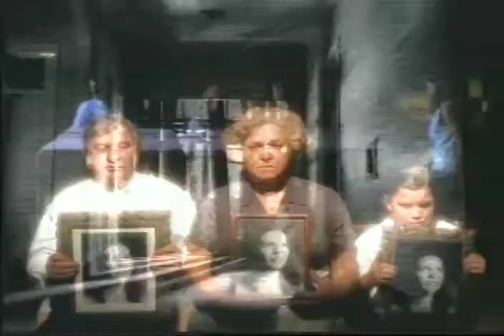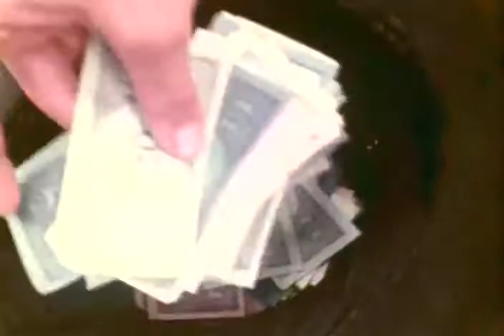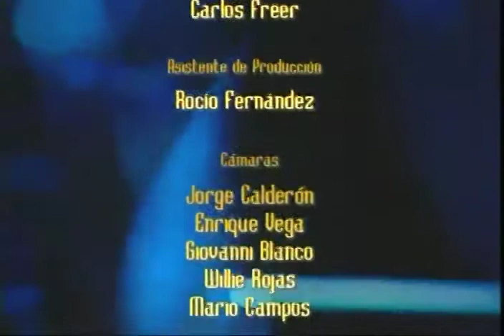Lunes de Cinemateca con Gerardo Arce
En lunes de cinemateca contamos con la visita del actor Gerardo Arce para conversar sobre su trayectoria.